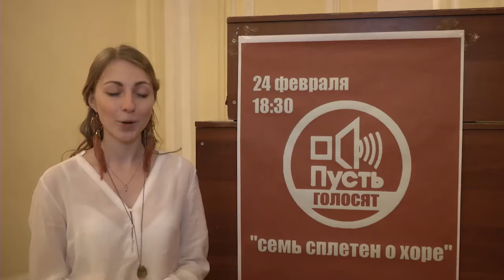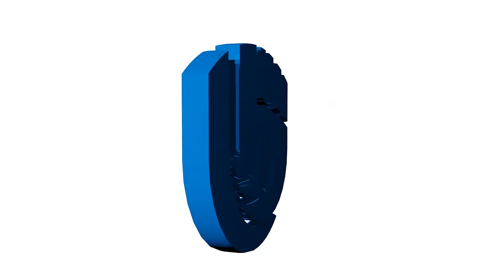Поздравление хора ННГУ им. Н. И. Лобачевского с Днем защитника Отечества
24 февраля женский коллектив хора ННГУ им. Н. И. Лобачевского поздравил с Днем защитника Отечества